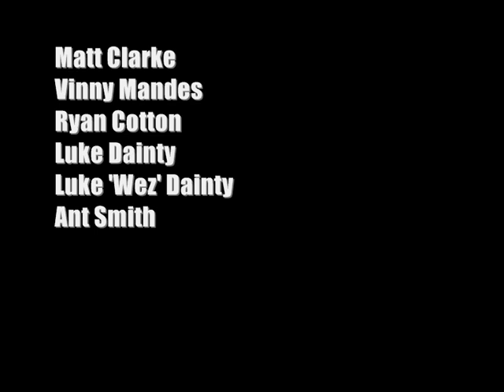Recent Footage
Matt Clarke Vinny Mandes Ryan Cotton Luke Wez Dainty Luke Mushroom Pennyfold Ant Smith